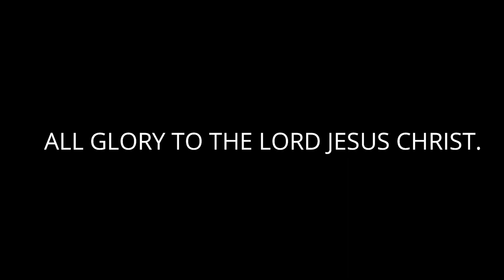Nee Maatale Madhurati Madhuram || Telugu Christian Song || Sundu Sarika || BB Akhil || Jesus song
Nee Maatale Madhurati Madhuram sung by Sundu Sarika and music programed by Bb Akhil.

Vocals, lyrics & tune : Sundu sarika
Recorded at : Bb studios kadapa.